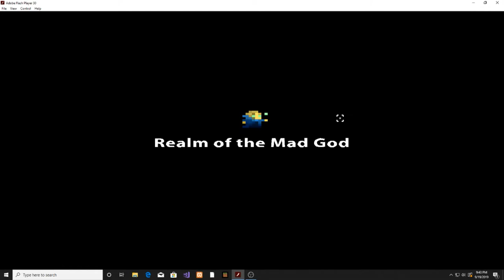RANDOM FRIDAYS EP 1! ROTMG